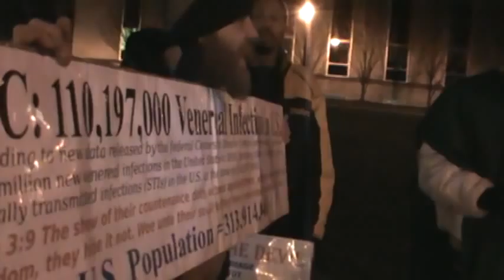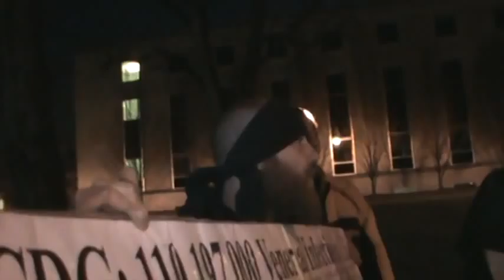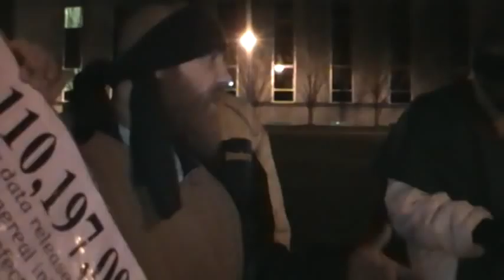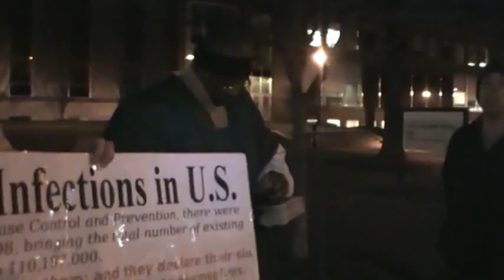He Hath Chosen Us in Him Before the Foundation of the World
Ephesians 1:3 Blessed be the God and Father of our Lord Jesus Christ, who hath blessed us with all spiritual blessings in heavenly places in Christ:
4 According as he hath chosen us in him before the foundation of the world, that we should be holy and without blame before him in love:
5 Having predestinated us unto the adoption of children by Jesus Christ to himself, according to the good pleasure of his will,